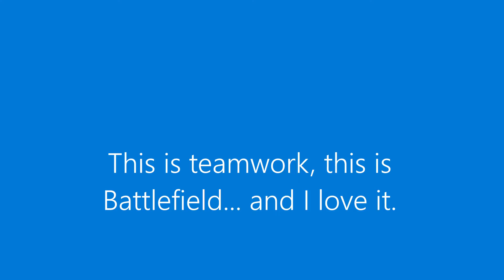I love the teamwork... This is Battlefield. ( Battlefield 2042 )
The team helps each other.